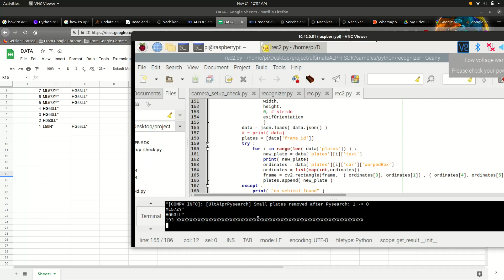logging number plates